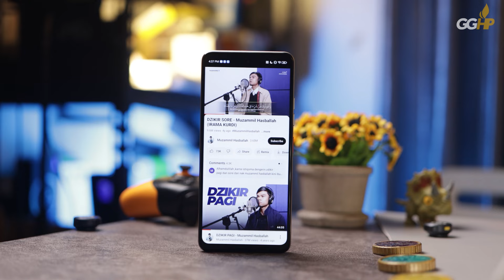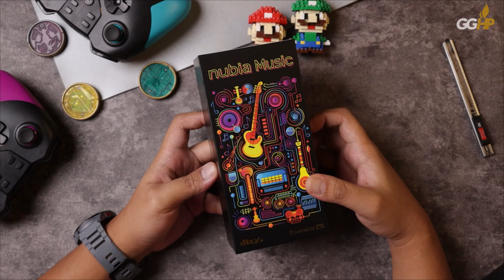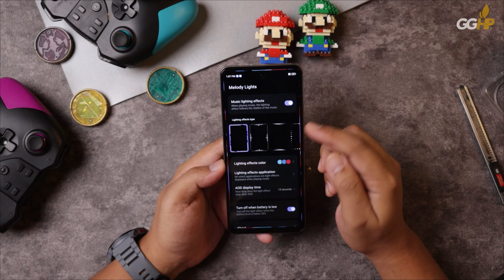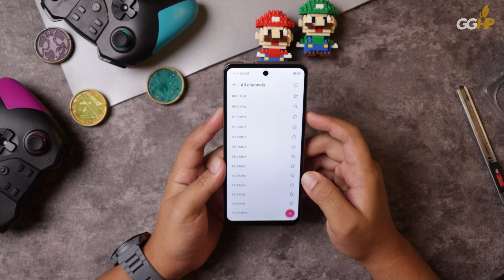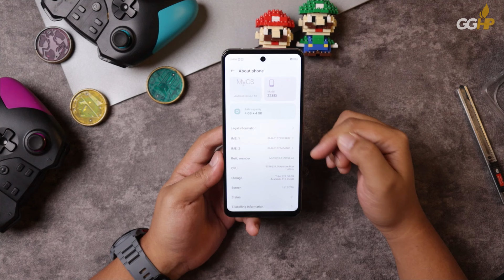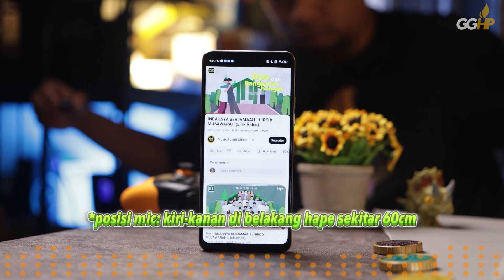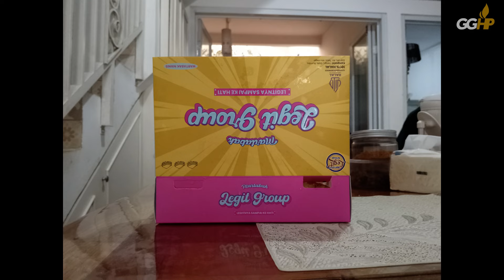Menjajal Nubia Music, Hape Android Sejutaan Unik..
CHAPTERS
0:00 Intro Tes Speaker & Tes Kamera Depan
0:36 Bagian 1: Unboxing
6:12 Bagian 2: Pembahasan Hardware (sisi per sisi)
6:06 Bagian 3: Pembahasan Software (MyOS)
11:55 Bagian 4: Sample Speaker (dari Berbagai Jarak)
12:41 Bagian 5: Sample Speaker (compare dengan Hape Sejutaan Lain)
13:18 Bagian 6: Hasil Kamera

Song: Hiro ft. Musawarah - Indahnya Berjamaah (Acapella)